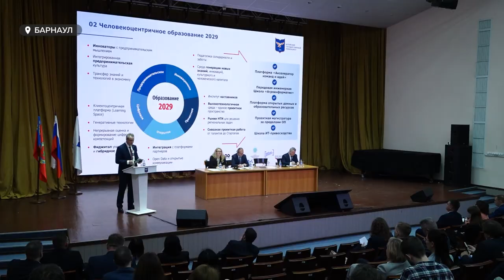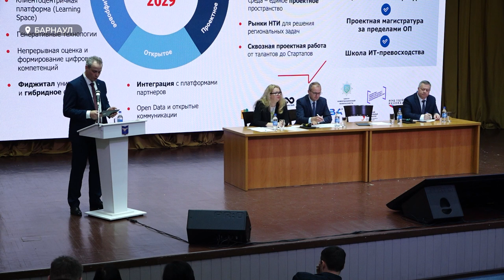В АлтГУ на выборах руководителя вуза победил действующий ректор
Выборы ректора в Алтайском госуниверситете прошли без интриги. В них уверенно победил действующий ректор Сергей Бочаров, тем более что у него был всего лишь один соперник.